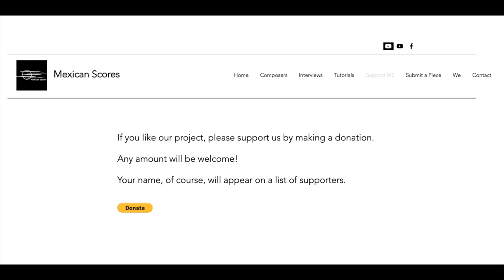Gaudeamus backstage | Utrecht, Netherlands